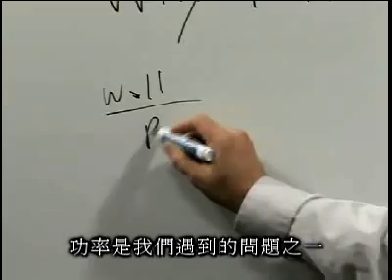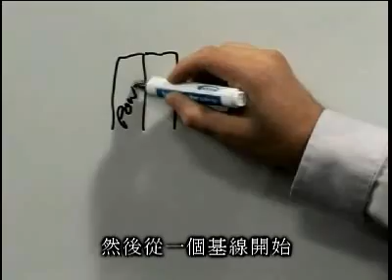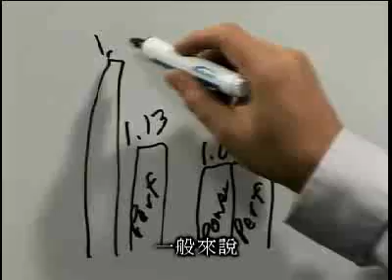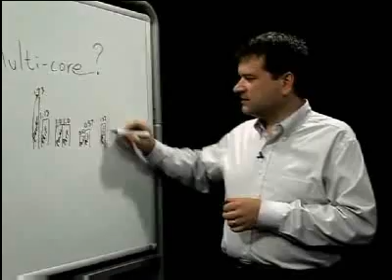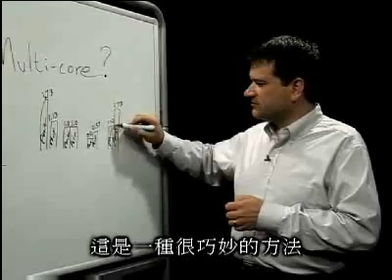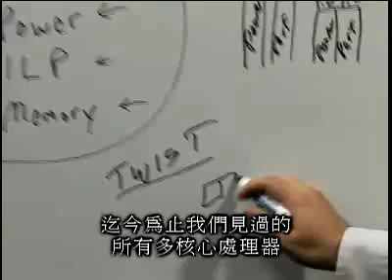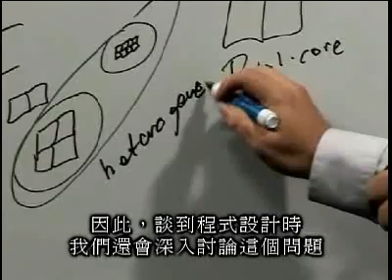L01-06: 多核心處理器有前途嗎 (with 中文字幕)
Computer Organization  (計算機組織): 多核心處理器有前途嗎 (Source: Intel)